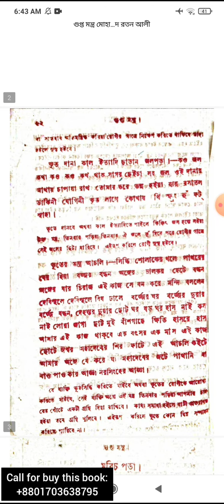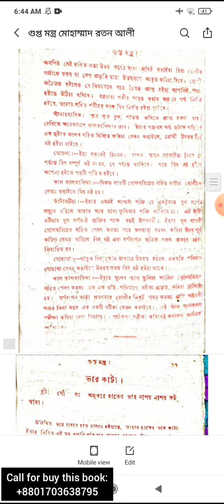ইচ্ছা পূর্ণ গুপ্তমন্ত্র কিতাব পিডিএফ || মন্ত্র তন্ত্রের আদি ও আসল বই পিডিএফ ডাউনলোড || Tabijer kitab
ইচ্ছা পূর্ণ গুপ্তমন্ত্র কিতাব পিডিএফ || মন্ত্র তন্ত্রের আদি ও আসল বই পিডিএফ ডাউনলোড || Tabijer kitabইচ্ছা পূর্ণ গুপ্তমন্ত্র কিতাব পিডিএফ || মন্ত্র তন্ত্রের আদি ও আসল বই পিডিএফ ডাউনলোড || Tabijer kitab